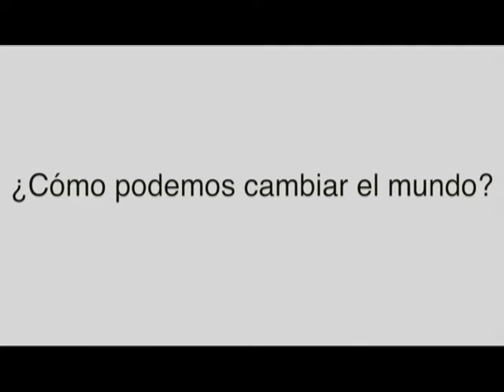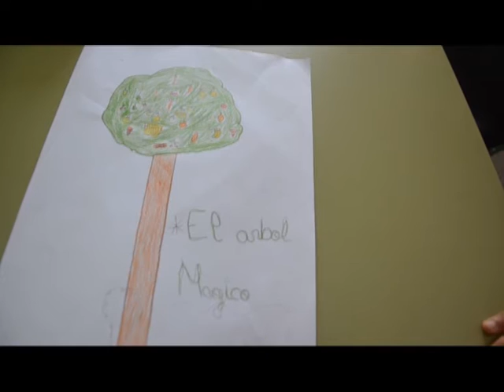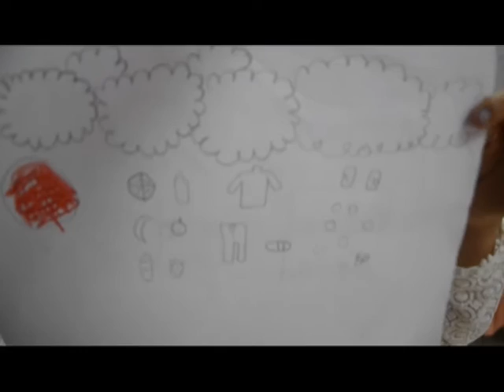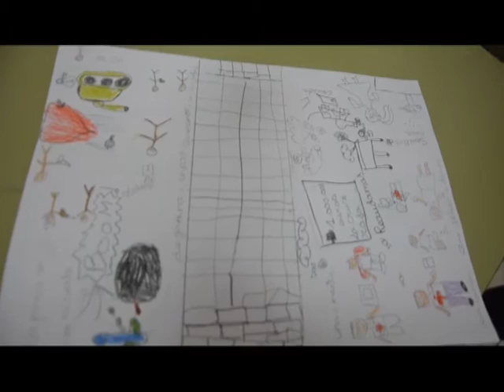¿Cómo Cambiar el Mundo?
Trabajo realizado en las sesiones del Programa MUS-E por los niños y niñas del CEIP Ramón y Cajal de Ceuta junto a la Artista MUS-E Sonia Escolano durante el curso escolar 2016/2017